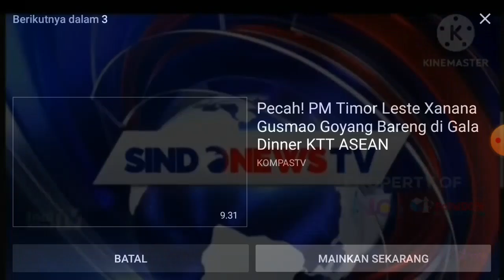Sindo News TV : Endcap iNews Media Group & Station ID